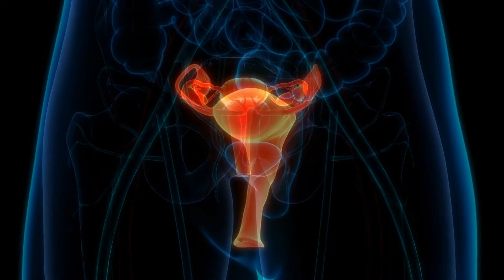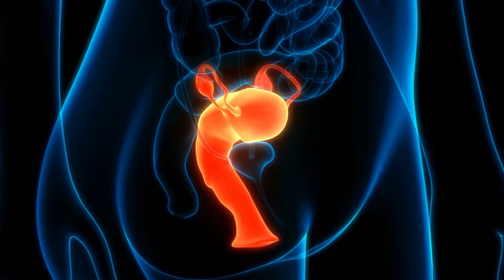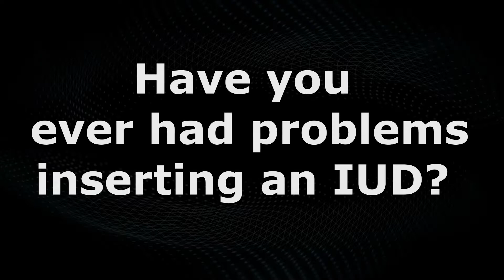How often does the IUD perforate the uterus?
The real risk of IUD perforation of the uterus.
Many women are afraid that the introduction of the IUD into the uterine cavity can damage the uterus - its perforation.
Current guidelines state that an IUD can be inserted at any time, even immediately after childbirth or a caesarean section. These recommendations are ostensibly based on data from clinical trials. But now those old studies are not enough.
See the results of the latest clinical trials in this video